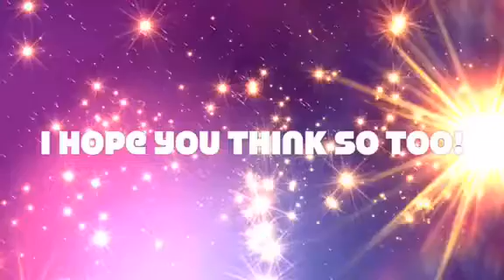February 2017 Class 37 Chloe Algar & Willow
The Mane Show - Equestrian Showing Online - Win rosettes and prizes without leaving the yard!